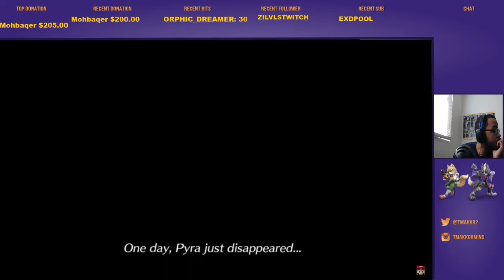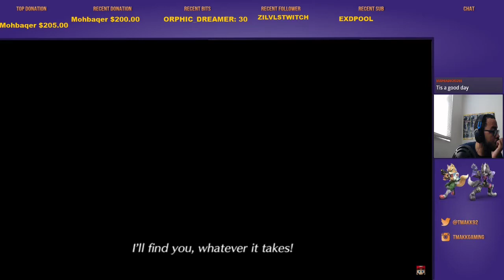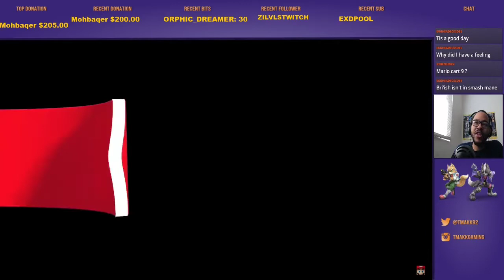Pyra Smash Reaction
Pyra in smash is fine by me just ready for something new.